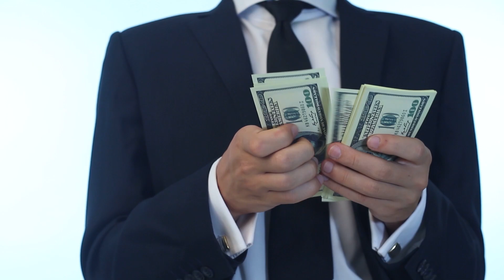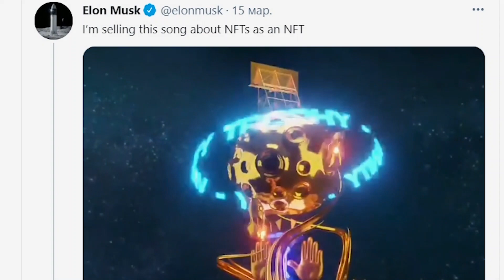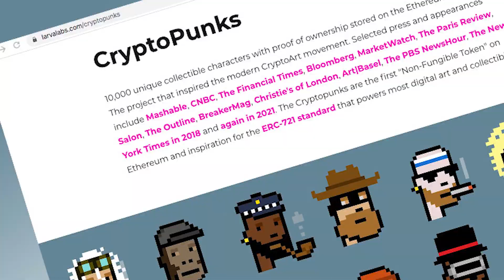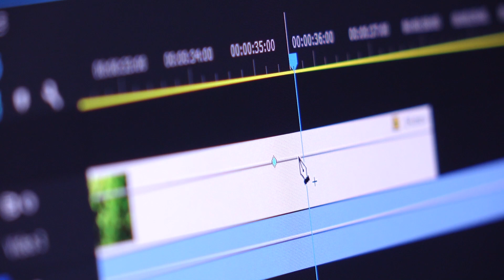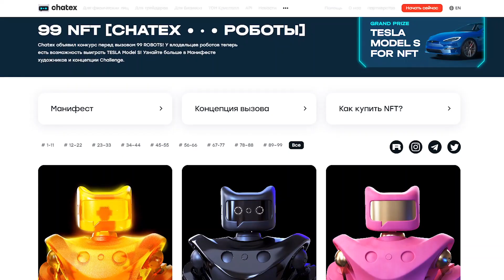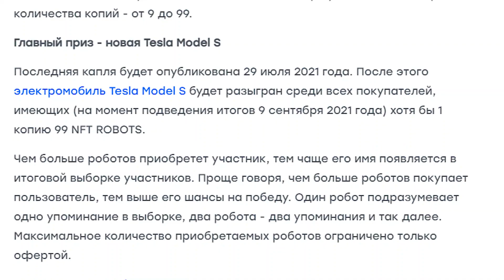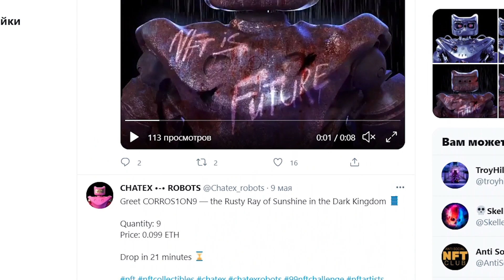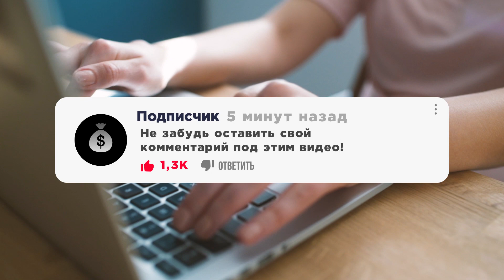Легкий путь к БОЛЬШИМ ДЕНЬГАМ! // Что на самом деле нужно, чтобы стать БОГАТЫМ? // Илон Маск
“Если ваш заработок вас не удовлетворяет, значить вы недостаточно инновационно подходите к делу.”
Эту цитату Илона Маска каждый может трактовать по своему. Но сегодня сложно не согласиться с суждением, что привычная для всех людей работа может не приносить
ни удовольствия, ни денег. Мир не стоит на месте, и получать копейки за тяжелый труд уже явно не в моде. Ведь есть способ превратить заработок денег в увлекательное и легкое занятие и стать в один ряд с гением Илоном Маском. Хотите узнать как это возможно, тогда досмотрите это видео до конца!